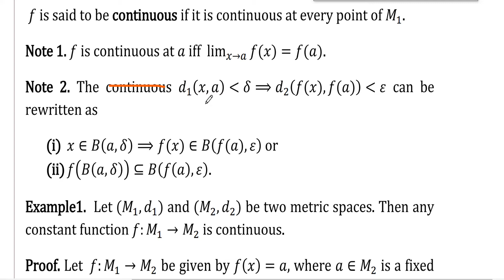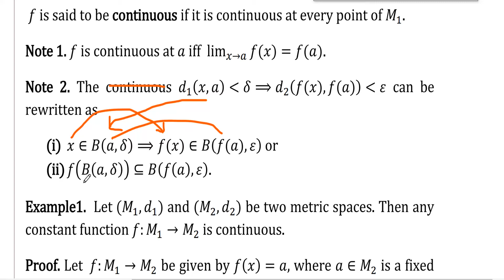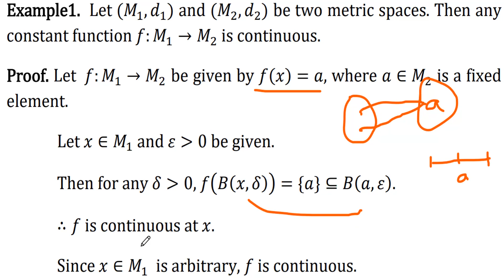Real Analysis - Continuity Definition | Theorem in Tamil